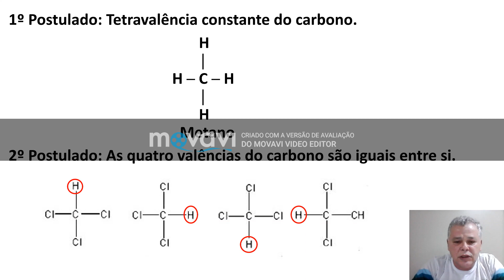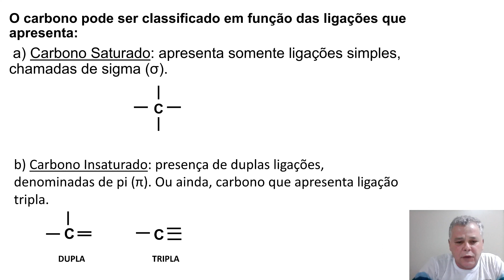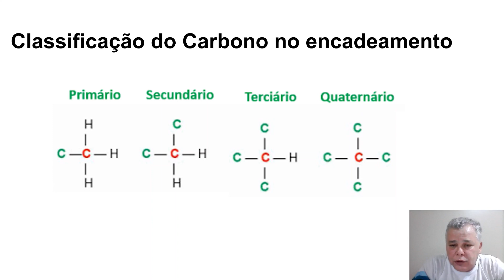Química Orgânica Química com professor Evandro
Ciências da Natureza e suas Tecnologias. Revisão de Química Orgânica.
Aula do dia 2 de maio de 2020.